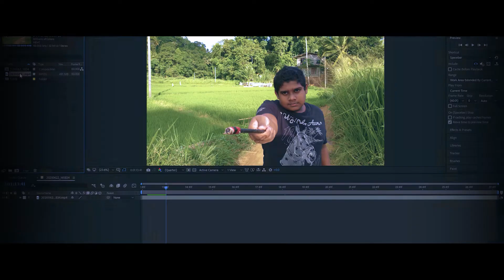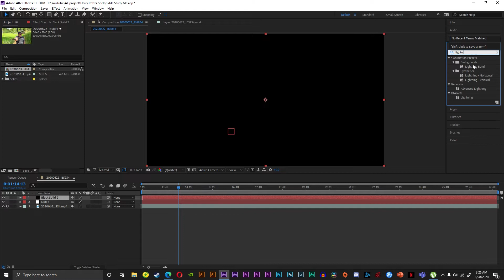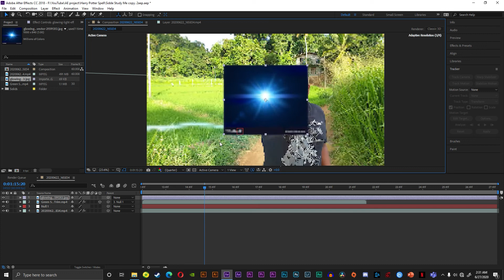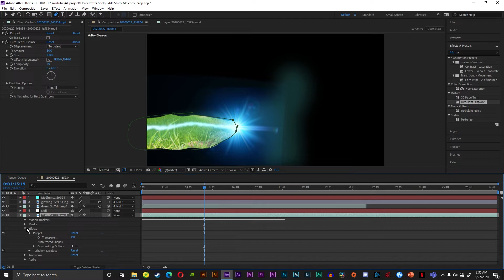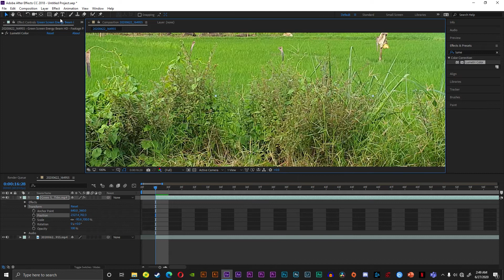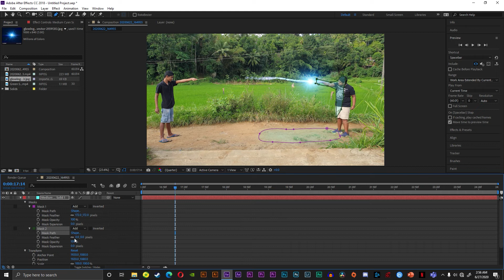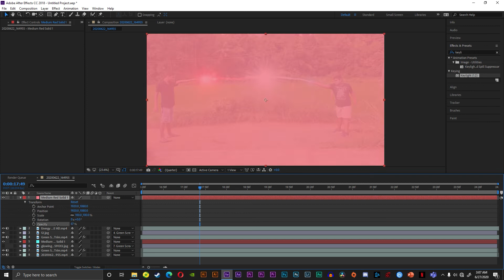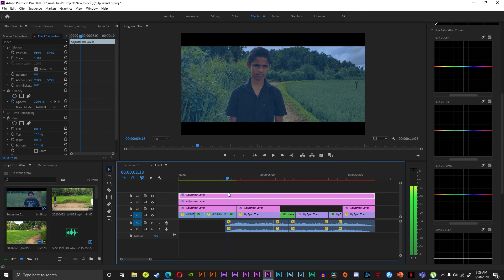How to Make Harry Potter SPELL EFFECT in After Effects | Sinhala | සිංහල | Sharadh Chanduma